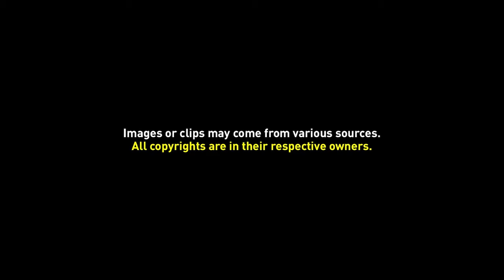Greenscreen Video Frame 15 (Static)